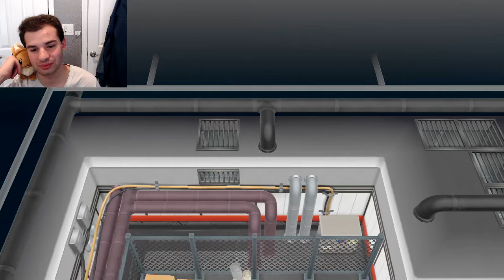When did the Team Rocket Trio get so STRONG?! | Let's Go Eevee Solo Run Part 13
Since when did Jessie and James become a challenge?

What's up everyone.  My name is Alfonso and on this channel I do Anime theme battles between Mii Fighters in Super Smash Bros Ultimate,  Pokemon videos, and other gaming/anime related videos.